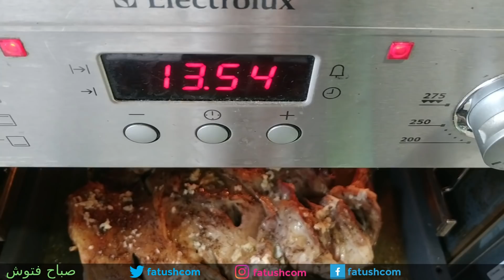خاروف بالفرن بالبطاطا والكمثرى مع صوص مميز وطعم لا يقاوم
فخد الغنم مشوي بالفرن مع صباح فتوش

Receta de pierna de cordero al horno, super jugosa y sabrosa